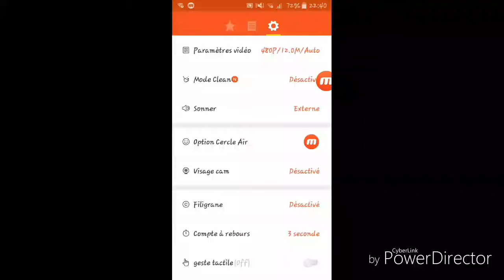[ANDROID] 2 Secrets OUFS sur votre appareil Android !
2 secrets/ easter egg sur votre téléphone ou votre tablette android !! Marchent sans la connexion !!
Secrets telephone tablette smartphone pas connus wtf drôles